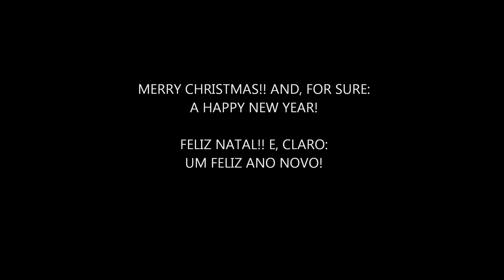Christmas Lights by Coldplay - The Johnny Cover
Enjoy and rate my new cover (thumbs up!!)
And thank you all for the support. ; )   Merry Christmas and a Happy New Year to you!
Lyrics:

Christmas night, another fight
Tears we've cried, a flood
Got all kinds of poison in
Of poison in my blood

I took my feet to Oxford street
Trying to right a wrong
"Just walk away" those windows say,
But I can't believe she's gone

When you're still waiting for the snow to fall
It doesn't really feel like Christmas at all

A group of candles on there flicker
Oh they flicker and they float
And I'm up here holding on to all those chandeleers of hope
And like some drunken Elvis singing,
I go singing out of tune
Saying how I always loved you, darling

But when you're still waiting for the snow to fall
Doesn't really feel like Christmas at all
Still waiting for the snow to fall

Those Christmas lights
Light up the street
Down where the sea and city meet
May all your troubles soon be gone
Oh Christmas lights keep shining on

Those Christmas lights
Maybe they'll bring her back to me
Then all my troubles will be gone
Ohh Christmas lights keep shining on

Ooooohh

Oh Christmas lights
Light up the fireworks in me
Those Christmas lights keep shining on